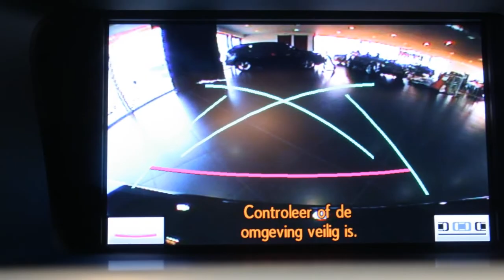Lexus RX 450h 4WD Tech Automaat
70-LSB-1 39.622 km
  Prijs:     € 44.950
  Merk:     Lexus
  Model:     RX
  Type:     450h 4WD Tech Automaat
  Carrosserievorm:     SUV (5 drs)
  Bouwjaar:     2010
  Transmissie:     automaat
  Kleur:     Black (donker zwart)
  BTW/Marge:     marge
  Brandstof:     hybride
  Energielabel:
  Garantielabels:
* ABS (anti blokkeer systeem)
* ACE
* Achterbank neerklapbaar
* Achterklep elektrisch bedienbaar
* Achteruitrijcamera
* Airbag(s) knie
* Airbags
* Airco
* Alarm klasse 3
* Armsteun achter
* Armsteunen voor
* Armsteun voor
* ASR (anti slip regeling)
* BAS
* Bekleding leder
* Bluetooth carkit
* Boordcomputer
* Cruise control
* DVD-wisselaar
* EBD
* Gordijnairbags
* Head-up display
* Hill hold control
* Keyless entry
* Led verlichting
* Lichtmetalen velgen
* Mark Levinson audio-installatie met video functie
* Mistlampen voor
* Mp3-speler
* Multimedia voorbereiding
* Navigatie met harde schijf
* Navigatiesysteem
* Parkeer assistent
* Parkeersensoren achter
* Parkeersensoren voor
* Radio met cd-wisselaar
* Regensensor
* Reservewiel
* Side-airbags voor
* Startonderbreker
* Stoelen elektrisch verstelbaar
* Stoelen verwarmbaar
* Stop & go
* Stuur bekleed met leder
* Stuurbekrachtiging snelheidsafhankelijk
* Stuurkolom elektrisch verstelbaar
* Trekhaak
* USB aansluiting
* Voorstoelen verwarmbaar

"AKTIE" TOT DE KERST NU BIJ DEZE OCCASION EEN TANKPAS TER WAARDE VAN € 1.000,- CADEAU! Lexus RX 450h Tech 4WD Automaat in de kleur Black met zwart leder voorzien van Full Map navigatiesysteem, Achteruitrijcamera, Mark Levinson audio-installatie met videofunctie, CD/DVD wisselaar, Elektrische stoelverstelling met geheugenfunctie voor de bestuurdersstoel, Trekhaak afneembaar 13 polig, LED koplampen, Head Up display, Climate control, Cruise control, Actieve stabilisatoren, 19" Lichtmetalen velgen en Keyless entry. Exclusief kosten rijklaarmaken : € 645,-.

Aanbieder
Lexus Premium B.V.
Crogtdijk 52
4825BA BREDA